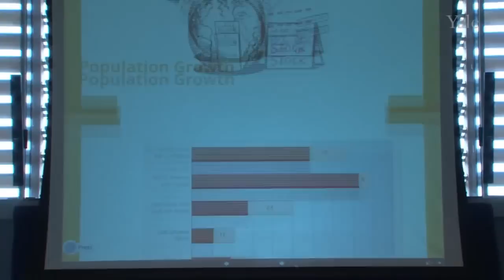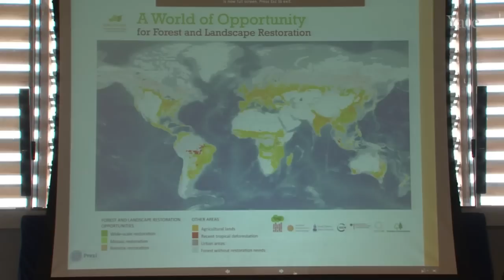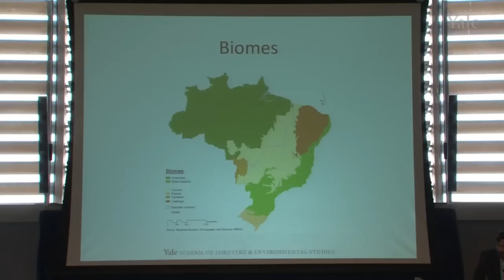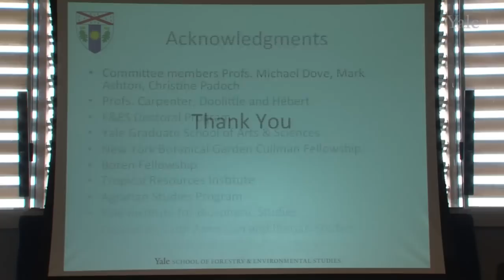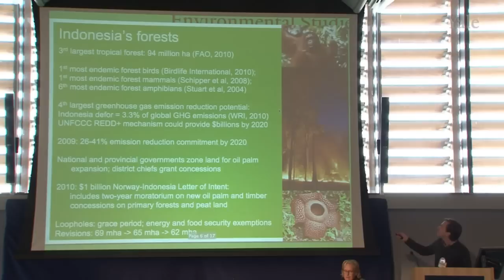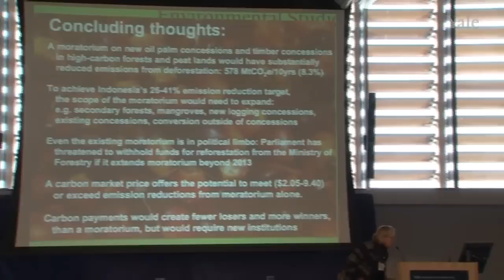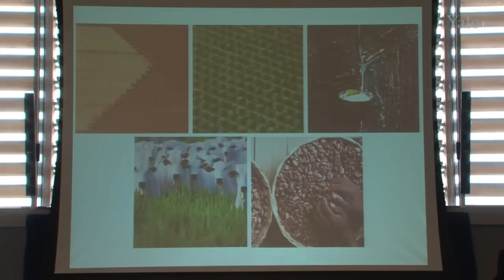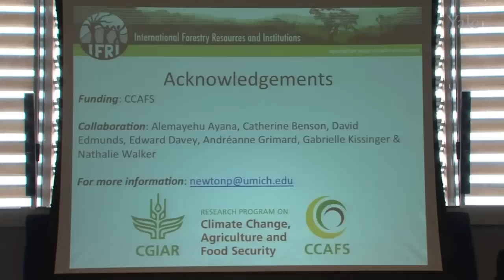Reconciling Interests at the Landscape Scale - Yale ISTF Conference 2013 Panel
Panel discussion at the Yale ISTF 2013 conference on "Food and Forests: Cultivating Resilient Landscapes".